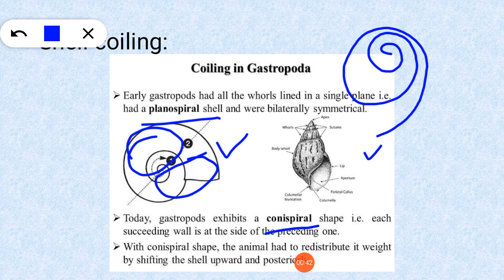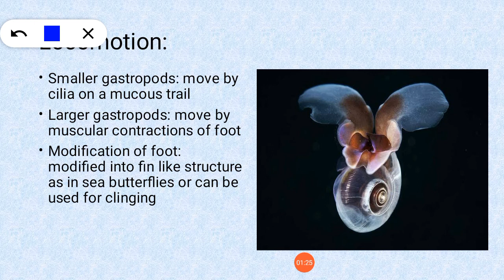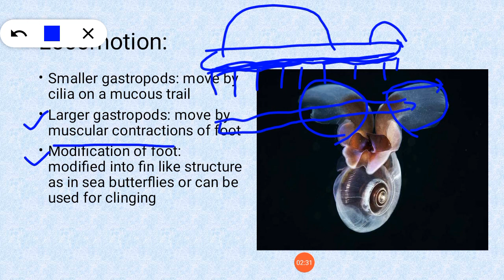Shell coiling and Locomotion in class Gastropoda | Phylum Mollusca class Gastropoda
In this video we will study two forms of shell coiling i.e planospiral coiling and conispiral coiling.
How smaller and larger gastropods move and modifications of foot into various structures will also be explained in this video.
Shell coiling in ancestral Gastropods
shell coiling in modern Gastropods
shell coiling from Miller and Harley
shell coiling explained in Urdu Hindi
Locomotion in Gastropods explained in Urdu Hindi
Shell coiling and Locomotion in Gastropods for BSC students
Shell coiling in Gastropods for associate degree
shell coiling in Gastropods by zoology with Amina
Locomotion in Gastropods by zoology with Amina
modifications of foot of Gastropods explained in Urdu Hindi
the largest class of phylum mollusca
Zoology with Amina